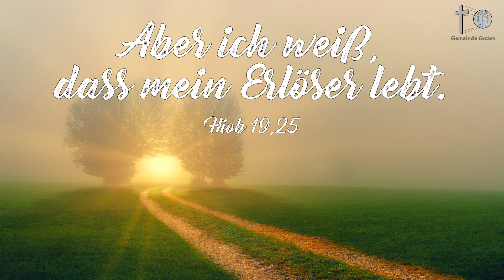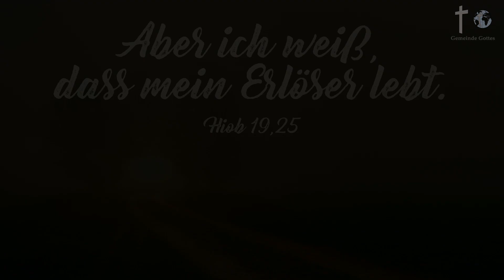Zum Mitsingen - Ich weiß, dass mein Erlöser lebt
Aufnahmen für den Gottesdienst am 12. April 2020.

Es ist eine Zeit der Einschränkungen und doch sind wir Gott für viele alternative Möglichkeiten Dankbar.

Wir Wünschen dass Gott jedem Zuhörer die Sinne für sein Wort und Erlösungsplan öffnet und euch dadurch segnet!

1. Ich weiß, daß mein Erlöser lebt,
er lebt, er lebt für mich!
Sein köstlich Wort mich trägt und hebt;
sein Blut auch floß für dich.

Refrain:
Er lebt, o Seele, sei getrost,
er lebt und triumphiert!
Er lebt, ich weiß, ich weiß,
er lebt, er lebet und regiert.

2. Ich weiß, daß mein Erlöser lebt,
er siegte über Tod.
„Ich lebe,“ ruft er laut und hehr,
„ich bin das Lebensbrot!“

3. Ich weiß, daß mein Erlöser lebt
in meinem Herzen hier.
Die Gnade in mir siegt und strebt,
und Kraft erteilt sie mir.

4. Ich weiß, daß mein Erlöser lebt,
zur Treue spornt er an,
und einst er mich zu sich erhebt
ins ob're Kanaan.